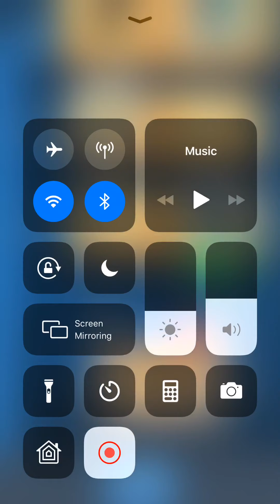Playing clash royal